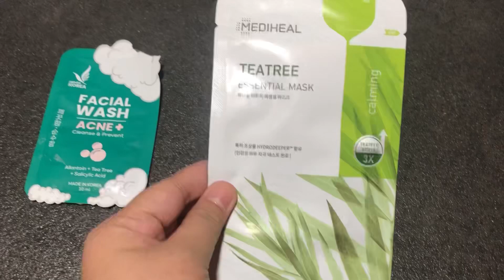PICO LASER PROCEDURE - HOW DOES IT WORK? || PHILIPPINES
✨How does Pico laser work?✨

Pico laser technology allows for the quick, effective, highly selective treatment of pigmented lesions and tattoos (in treatable colors). This laser also enhances elastin production in the skin, resulting in a softer, fuller, more youthful complexion.
The Pico laser works by sending ultra-short pulses of energy – without heat – to targeted problem areas. The laser’s impact on the skin is intense, shattering the problem skin pigment or particles. These are then eliminated naturally by the body.
The Pico laser is extremely precise, allowing the practitioner to achieve the optimal photomechanical effect. Although its pulses of energy are highly concentrated, the laser’s effect is gentle to the outer layer of the skin. Pico treatments do not burn the skin – patients typically experience very little or no discomfort during the course of their treatment.